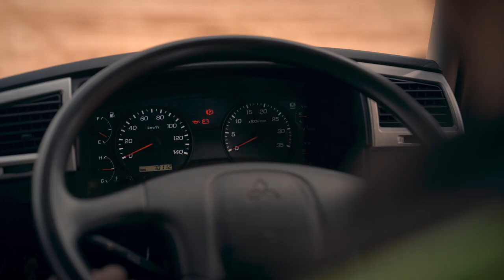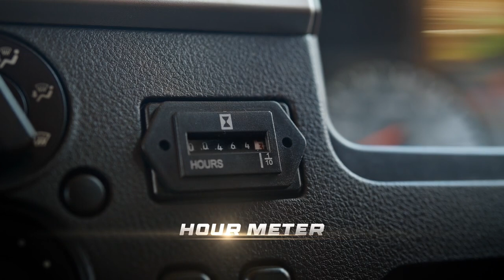DP reel : Fuso fighter X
Prod Comp : 9 Doors film
Dir : Monda